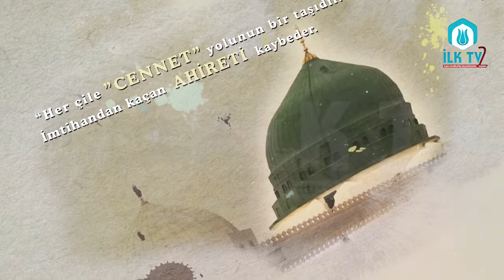SİYER-İ NEBÎ - Ders 23 - Furkan Zülkar YILDIZ Hocaefendi - İLK TV